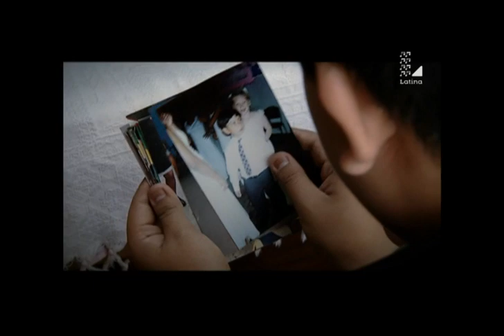Conoce la historia del participante que deslumbró a Gian Marco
NOMBRE canta CANCIÓN de AUTOR | Audiciones a ciegas | La Voz Perú 2015 | Temporada 3